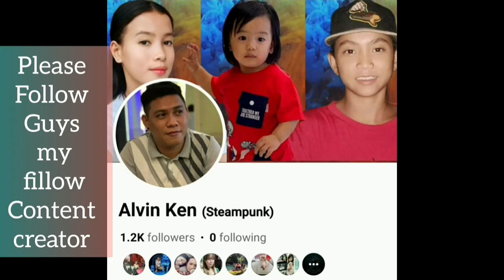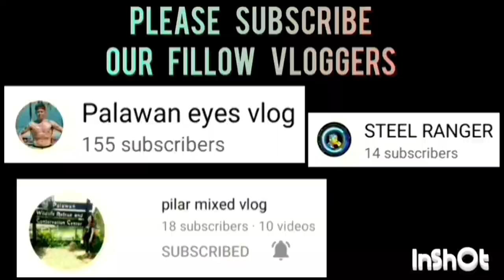NJB VS NIA GAME HIGHLIGHTS QUARTER FINAL TINUIGIBAN BASKETBALL LEAGUE | OCTOBER 16,2023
NJB VS NIA GAME HIGHLIGHTS QUARTER FINAL | TINUIGIBAN OPEN LEAGUE BASKETBALL TOURNAMENT 2023 AT BRGY. TINUIGIBAN, CENTRO BASKETBALL COURT, PPC | OCTOBER 16,2023